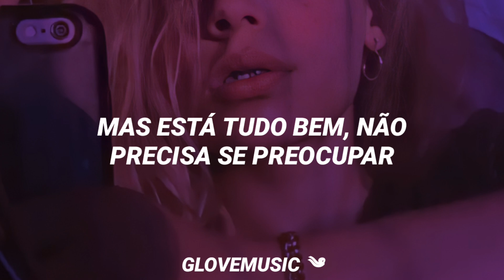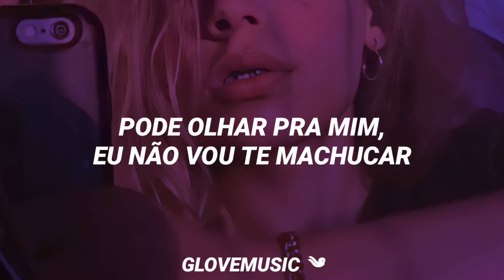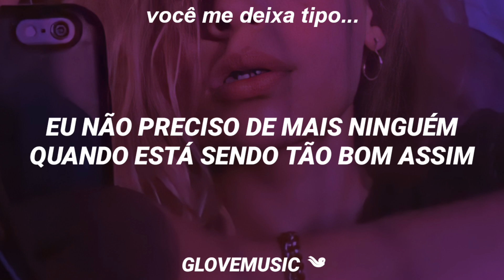TWICE - MAKE ME GO (Tradução)